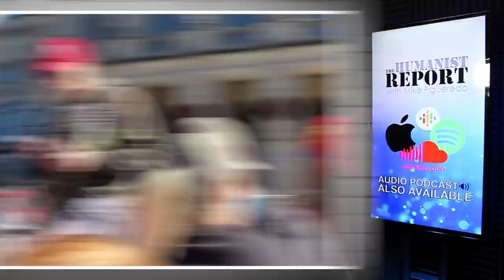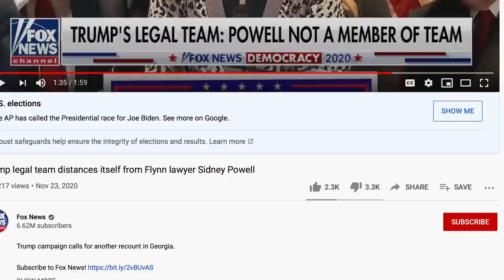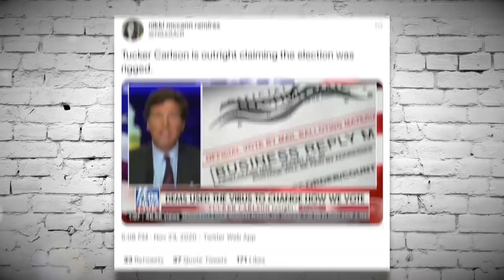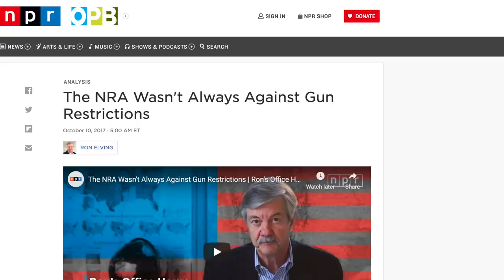Trump Supporters Vow to “Destroy” Republican Politicians That Abandoned Trump